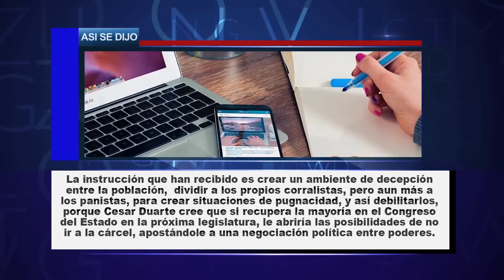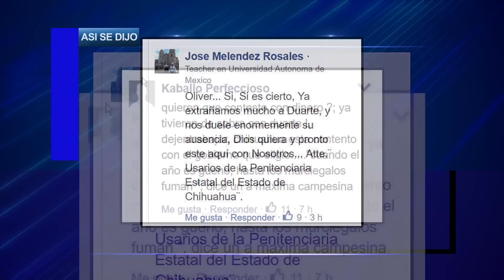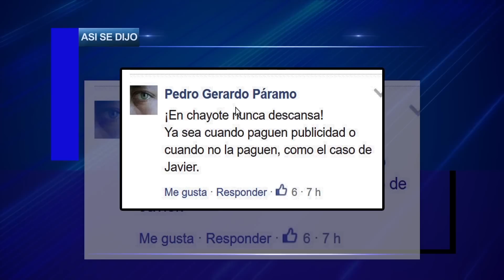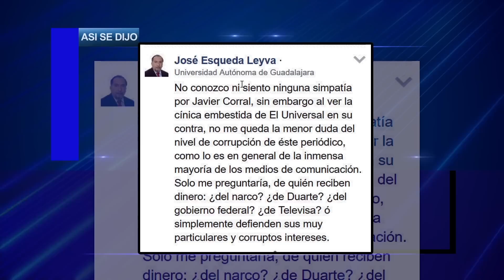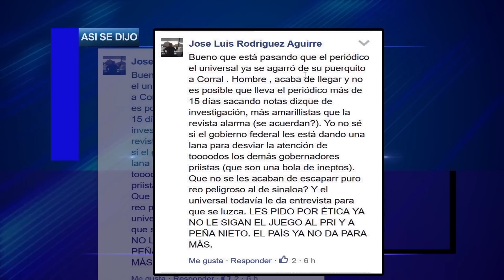ASÍ SE DIJO 12 de abril, 2017